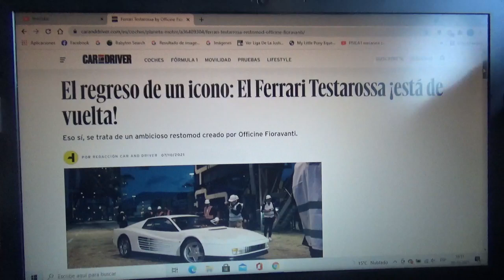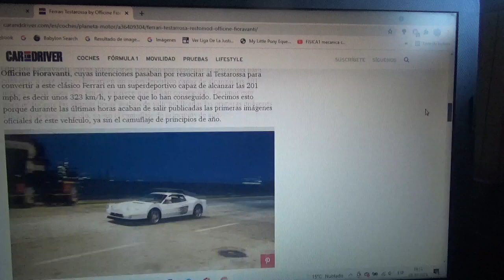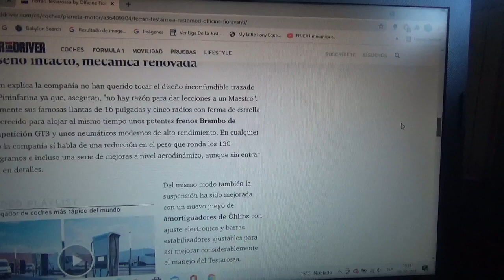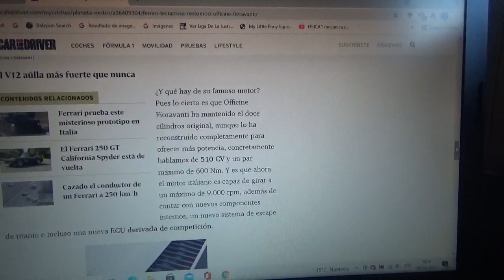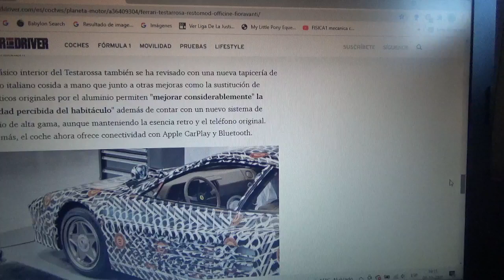El icónico Ferrari Testarossa está de regreso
Esto es precisamente un restomod hecho por una compañía especialista en este campo automotriz llamada Officine Fioravanti